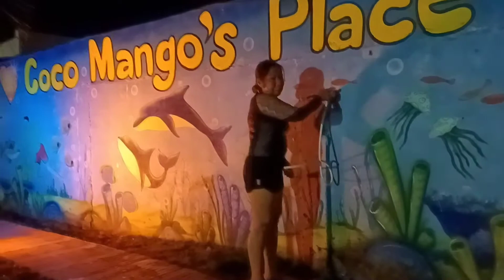Birthday Tapok & Feeding Koi @ Coco Mango's Place!Wow at may Fire Dance pa! Vlog9